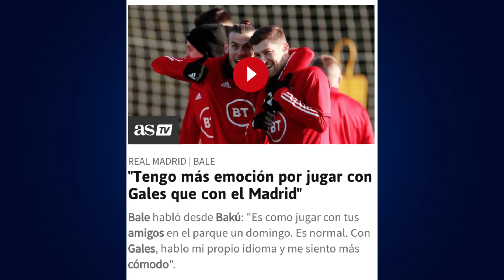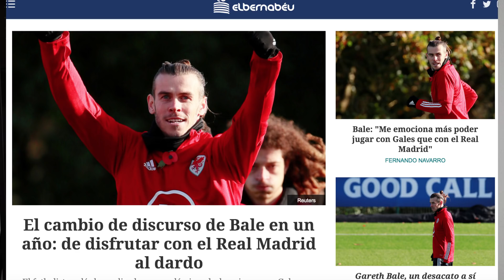BALE NO HA DICHO LO QUE DICE LA PRENSA | MINTIENDO Y MANIPULANDO OTRA VEZ PARA ATACAR A GARETH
La prensa lleva todo el día mintiendo diciendo que a Bale le emociona más jugar con Gales que con el Real Madrid y eso es completamente mentira y es una frase que Bale no ha dicho en ningún momento. En este vídeo te traigo la rueda de prensa de Bale y la pregunta concreta que hace el periodista con su contexto y la respuesta de Bale para que podáis ver lo que ha pasado en realidad y no lo que toda la prensa está diciendo que ha pasado. Un caso más de mala praxis periodística y manipulación para seguir con la campaña contra Bale.